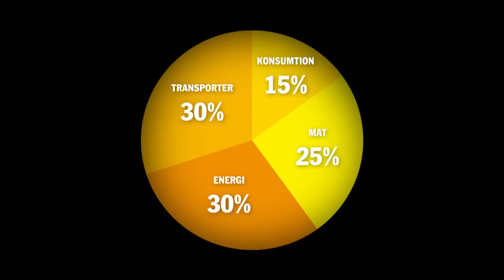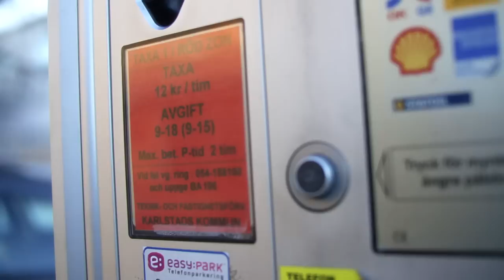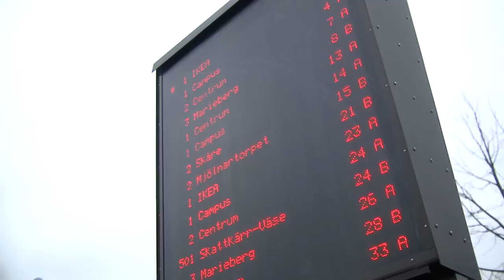Klimatutbildning film 4 - Transporter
Den fjärde filmen handlar om transporter - hur ser våra resvanor ut och hur kan vi förbättra dem? Klimatutbildningen är en grundutbildning i miljö- och klimat och består av fem teman.